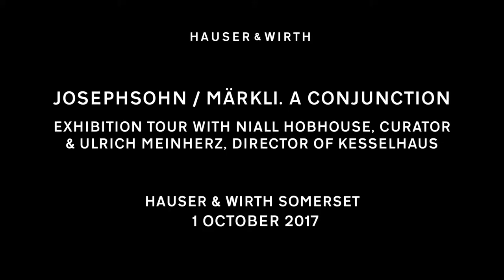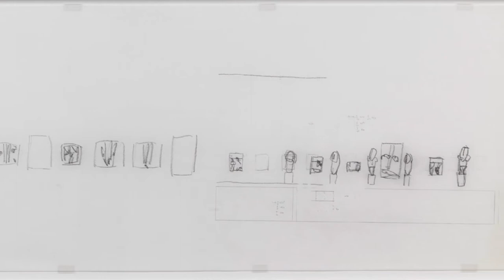Curatorial Walking Tour of ‘Josephsohn / Märkli. A Conjunction’, Hauser & Wirth Somerset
A tour led by exhibition curator Niall Hobhouse, alongside Ulrich Meinherz, Director of Kesselhaus, the museum in St Gallen, Switzerland dedicated to Josephsohn’s life and work.